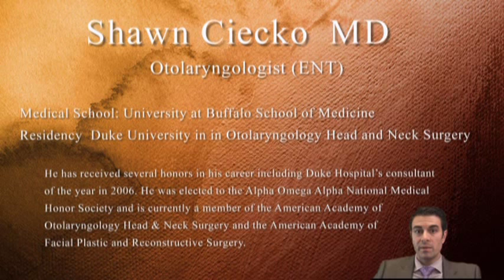Thyroid Nodules Cancer Characteristics